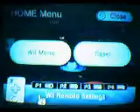Jack VS the Team, Mario Party 8 Pt. 13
Just to tell you people, the viewers, who are watching, this volume might be low since I'm testing a new microphone my older sister job. It's a microphone to record singing a song from Disney, and she uses the microphone to sing in The Beatles.

But on this mission, we are ganna play more Mini-Games, like Sniping Apples, and King of the Hill. Just two Mini-Games, one from the accursed Ukikis, and a battle on three big canyons.

Mario (Jack)(JR)(Me)
Yoshi (Joey)
Blooper (Squishy)(Lilly)(Amy)
Wario (Wrath)(Lord)(King)